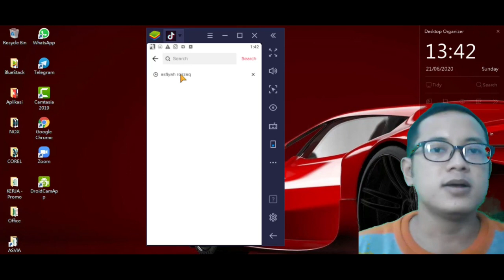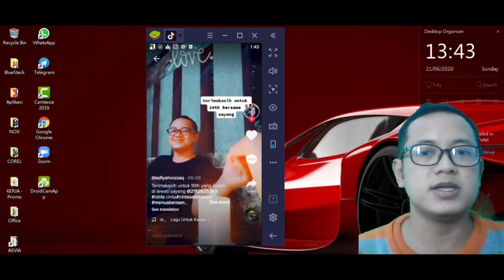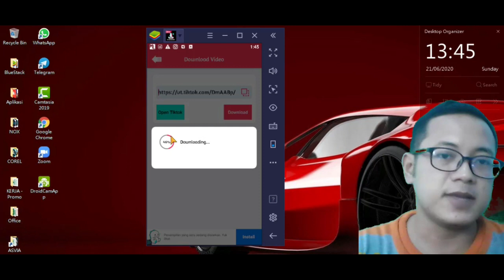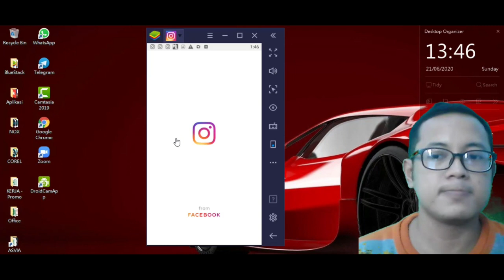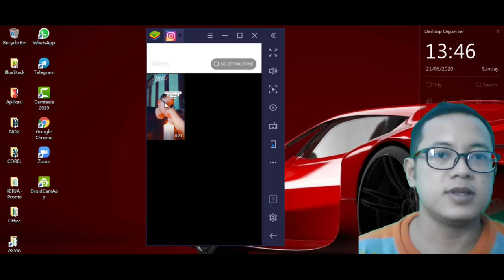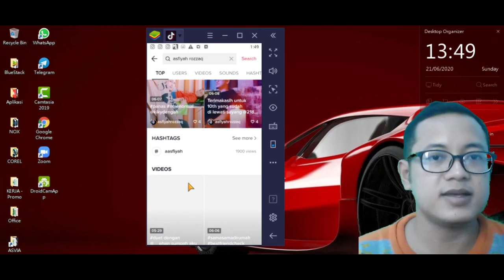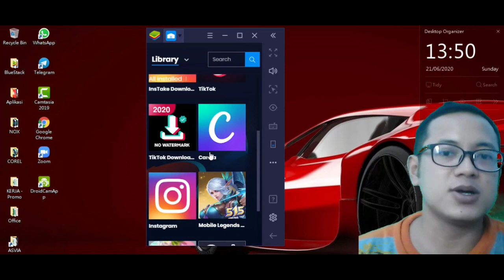TRIK CARA Download VIDEO VIRAL TikTok TANPA WATERMARK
Di Dalam Video ini membahas Trik dan Cara Mendownload Video TikTok dengan Hasil Download tanda ada Watermark atau tanda air. jadi video langsung bisa di jadikan komplilasi Konten tanpa harus crop atau menutup watermark dulu

aplikasi yang di gunakan:
HP Android atau BlueStack atau  Emulator sejenisnya
TikTok Apps
TikTok Downloader no Watermark

soundtrack: Boracay Breeze